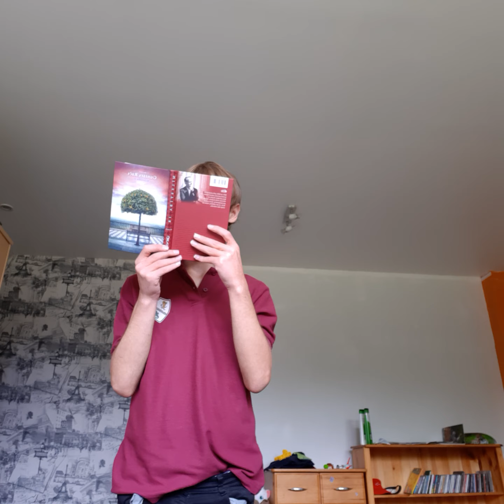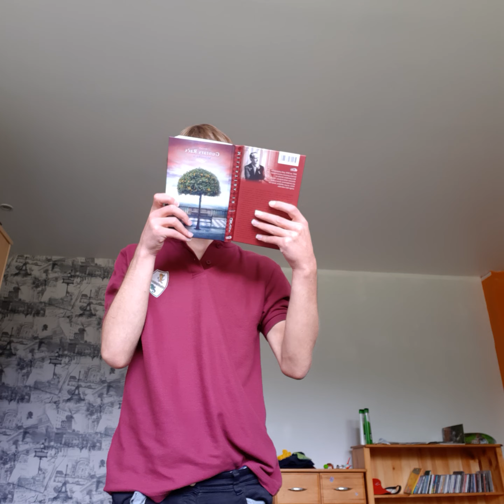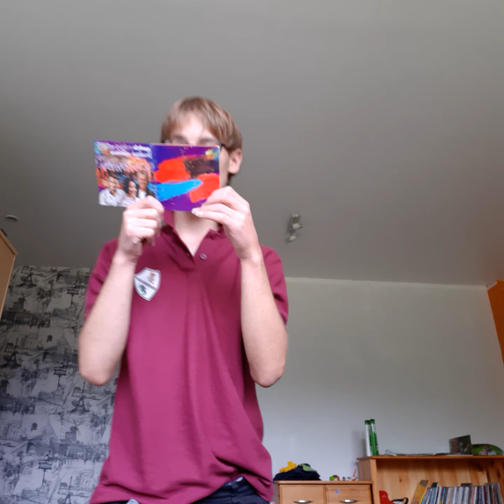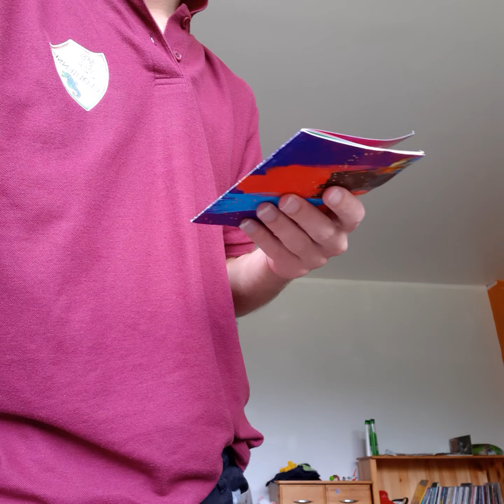SVECINS ZINĪBU DIENA JAUNAJĀ MĀCĪBU GADĀ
SVECINS JAUNAJĀ MĀCĪBU GADĀ  ZINĪBU DIENA  NOVĒLU  DIEVA TUVUMĀ SPĪD MĪLESTĪBA  KĀ  SAULES DIENA  LAI JĒZUS SIRDS SPĪD SIRDĪ UN DIEVA MĪLESTĪBA IR ĢIMENE  NOVĒLU  KATRAM  ATRAST  DIEVA SPĀRNI  KAS ZIED JŪSU ĢIMENE  LAI VEIKSMĪGS JAUNAJĀ MĀCĪBU GADĀ 20202021 VEIKSME  VECĀKIEM UN SKOLOTĀJIEM  LAI  JŪSU SIRDĪ IENĀK GAISMAS CEĻŠ TILTS  JO JĒZUS SIRDS KAS MĪLESTĪBA  IR JĒZUS MĪLESTĪBA  LAI IENĀK JŪSU SIRDĪ ZIEDS PIE  ZIEDA  TAURENIS   KAS  ZIED  IZGLĪTĪBAS UN ZINĀTNES MINISTRIJA  NOVĒLU  JUMS  SVĒTITS DIEVA SPĀRNI